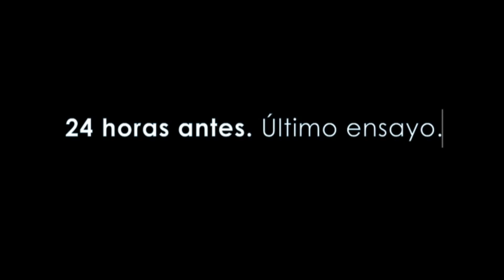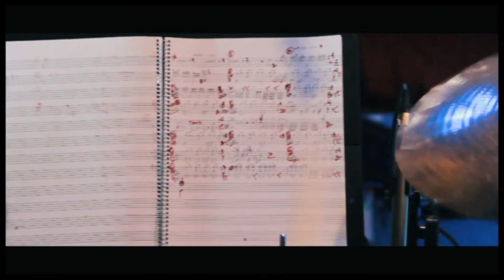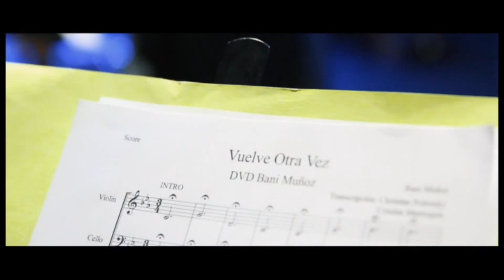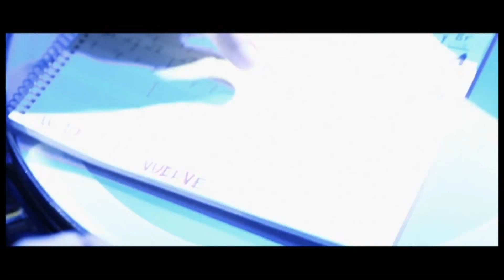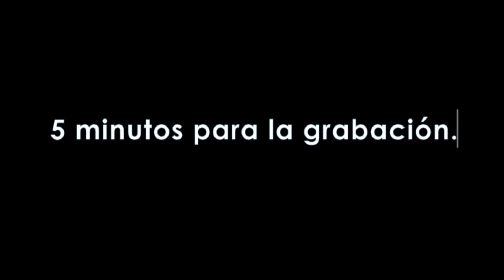Making Of Vuelve Otra Vez - Bani Muñoz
Making Of Vuelve Otra Vez - Bani Muñoz, gracias a nuestros amigos de Blue Rec Films por su apoyo y excelente trabajo!